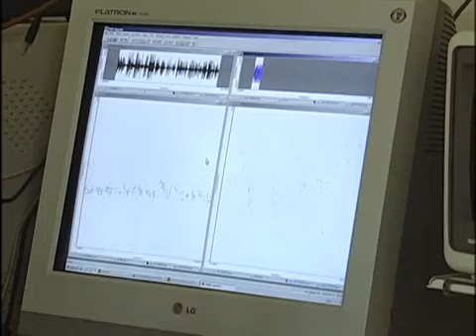Linha Direta - Justiça: Zé Arigó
Nascido em uma fazenda na periferia de Congonhas, José Pedro de Freitas, o Zé Arigó, era o primogênito de uma família de dez irmãos. Desde pequeno viu-se assombrado por imagens macabras que o perseguiam por onde quer que fosse. Já na adolescência recebia a visita nada palpável de um homem que se dizia um médico alemão - Dr.Fritz - já falecido, que tinha a incumbência de praticar a cura de enfermos utilizando o corpo de Zé Arigó. Depois de muito resistir Arigó acabou por se submeter aos apelos do tal espírito. Já adulto Arigó foi preso por exercício ilegal da medicina. Mesmo na cadeia manteve a atividade: atendia internos, parentes, carcereiros e até um delegado da época levou sua mãe para ser operada da coluna. Artistas da televisão, cantores e outras celebridades enfrentavam filas quilométricas para receber o atendimento oferecido pelo médium.